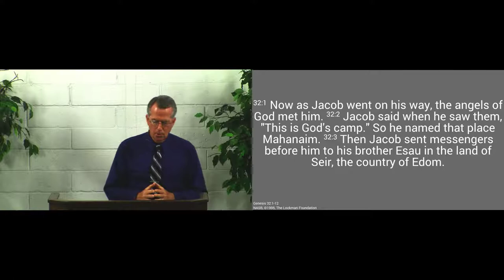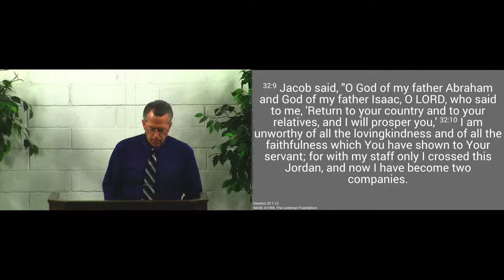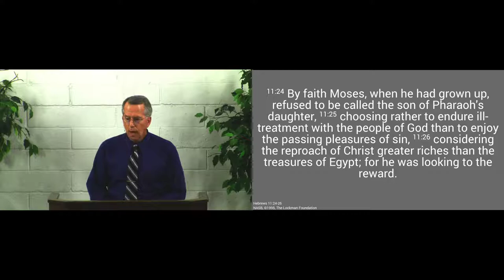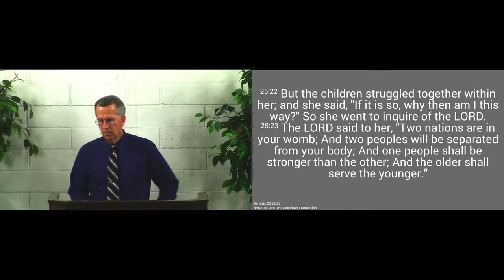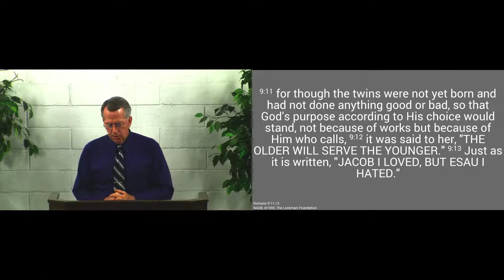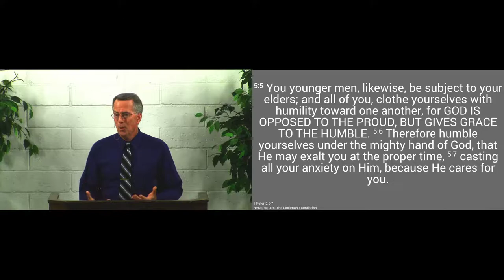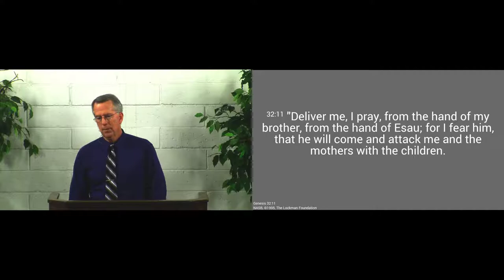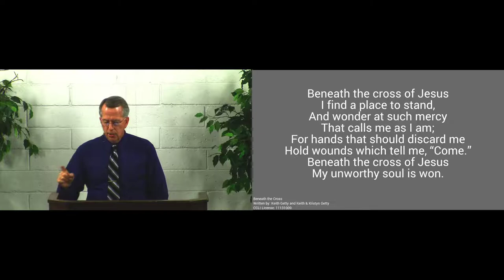180610am - We Must Persevere in Prayer - Genesis 32:13-32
We should pray until the Lord answers.